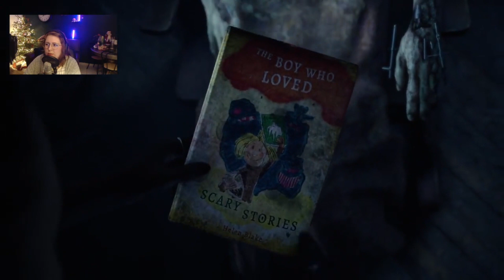Hôtel 5 étoiles ! - Devil In Me ( gameplay )